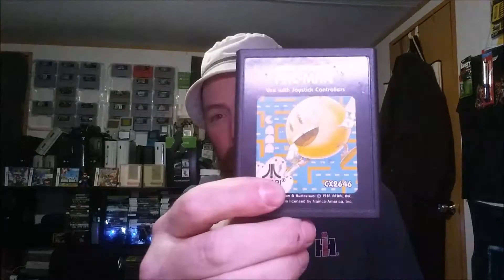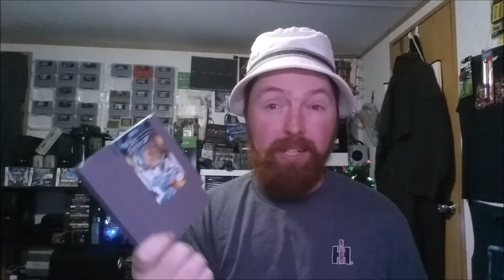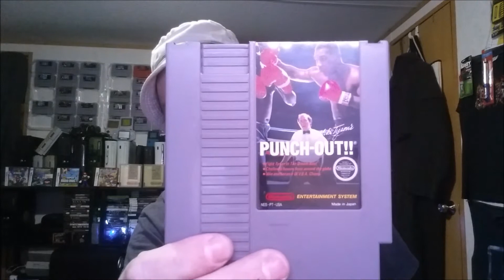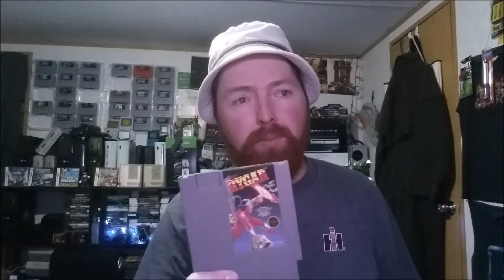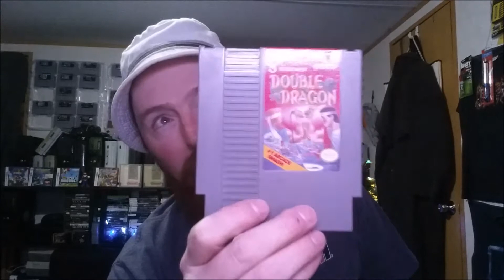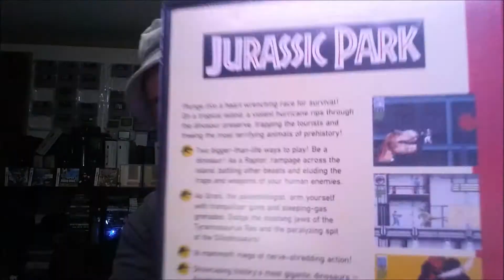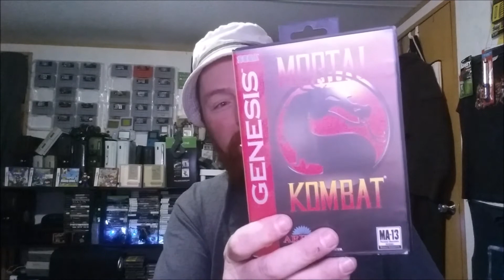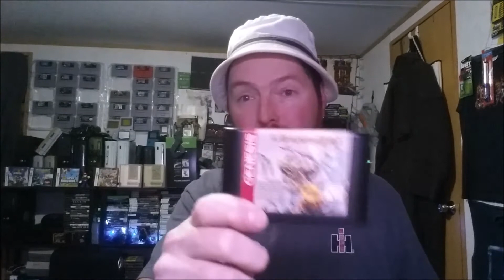Games I grew up with tag